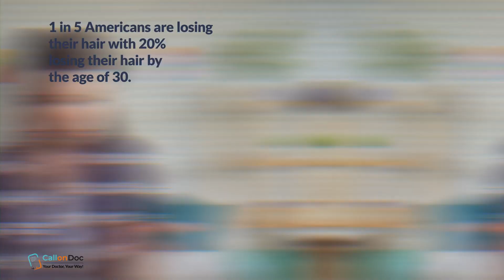Online Hair Loss Solution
Say goodbye to hair loss worries with our convenient, online hair loss solutions! Connect with our certified dermatologists from the comfort of your own home and get the expert care you need to achieve a fuller head of hair.

CallonDoc.com

WHO WE ARE:
CallonDoc is America’s highest rated telemedicine provider in the United States where you can get a same-day prescription or refill from your phone to your pharmacy, 24/7.

HOW IT WORKS:
At CallonDoc users answer a five-minute questionnaire, CallonDoc doctors review and prescribe the appropriate Rx and patients pick up their prescription from any US pharmacy of their choosing the same day.

Users can choose conditions within categories such as urgent care, men/women’s health, pediatrics, dermatology, psychiatry, and chronic conditions as well as prescription refills- for a flat $40 consultation fee available seven days a week.

WE'RE SOCIAL!